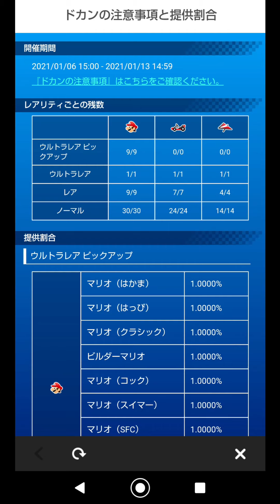【マリオカートツアー】2021ニューイヤーツアー後半戦！ホネクッパカップは最適性にノーマルも登場してるぞ！！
珍しいと思いますがオートドリフトで走り続けています！参考になればうれしいです(^^)v

クッパJr.カップはカラカラさばく、レインボーロード2X、マリオサーキット2の3コースです(^^)vノーマルを鍛えてLv.MAXにするって夢がありますよね～～

マリオカート　ガチャ　ドカン　MARIO CART TOUR